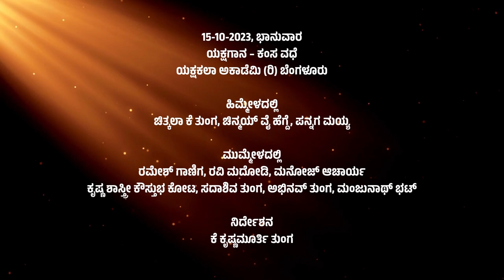ಯಕ್ಷಗಾನ - ಕಂಸ ವಧೆ | Yakshagana - Kamsa Vadhe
ಕೆ. ಕೃಷ್ಣಮೂರ್ತಿ ತುಂಗ ಅವರ ನಿರ್ದೇಶನದ ‘ಕಂಸ ವಧೆ’ ಯಕ್ಷಗಾನ ಪ್ರಸಂಗ ದಿನಾಂಕ:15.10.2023ರಂದು ಬೆಂಗಳೂರಿನಲ್ಲಿ ನಡೆಯಿತು. ಯಕ್ಷಕಲಾ ಅಕಾಡೆಮಿ (ರಿ) ಬೆಂಗಳೂರು ಅವರಿಂದ ಅದ್ಭುತವಾಗಿ ಪ್ರದರ್ಶಿಸಲಾಯಿತು. ಚಿತ್ಕಲಾ ಕೆ ತುಂಗ, ಚಿನ್ಮಯ್ ವೈ ಹೆಗ್ಡೆ, ಪನ್ನಗ ಮಯ್ಯ ಅವರ ಹಿಮ್ಮೆಳ ಇರುವ ಈ ಯಕ್ಷಗಾನವನ್ನು ತಪ್ಪದೇ ವೀಕ್ಷಿಸಿ.